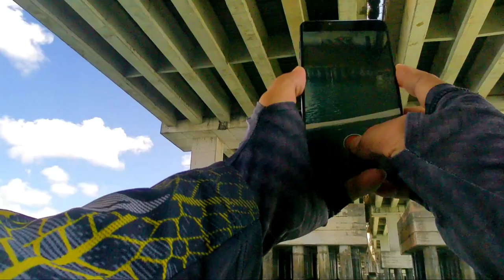Casting di area TOL BALI MANDARA || Spot Ini Bikin Jatuh Hati !!!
Edisi pas lg liburan di Bali bray. ada teman yg ngajakin mancing neeh 😅😅😅
Terimakasih buat om @BoncosJoosss telah menemani berkeliling di area Tol Bali Mandara
next time kita lanjutkan lagi trip kita 🤙🤙🤙

Kapten Pupus Dayst :
Silakan bisa dihubungi klo kepingin mencoba sensasi spot TOL BALI MANDARA